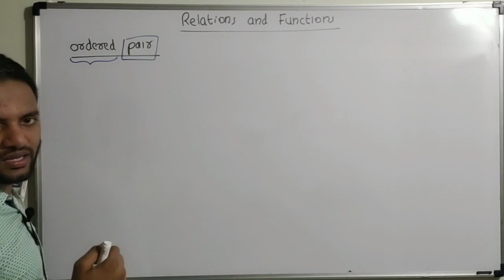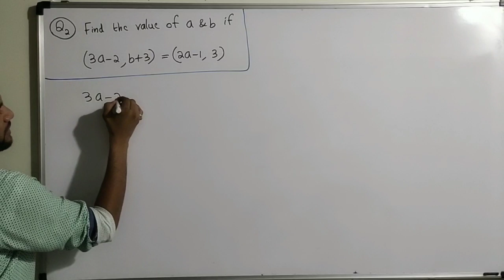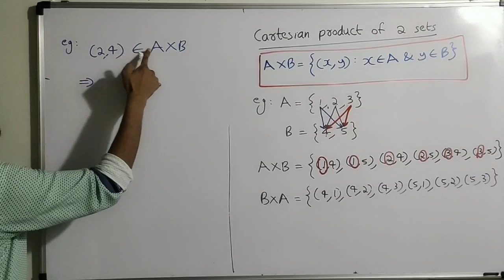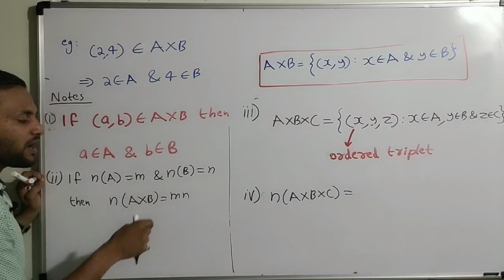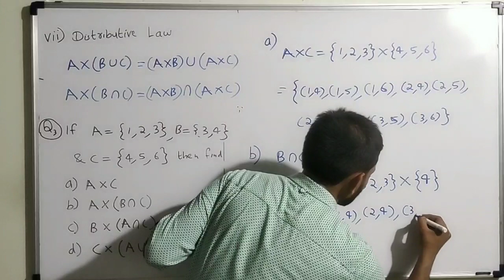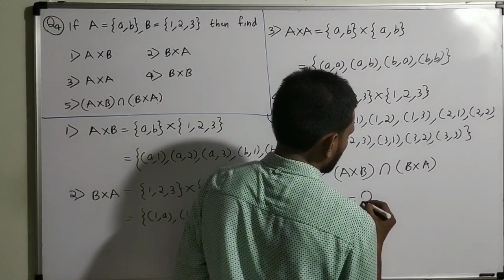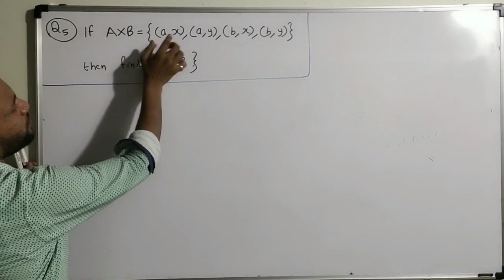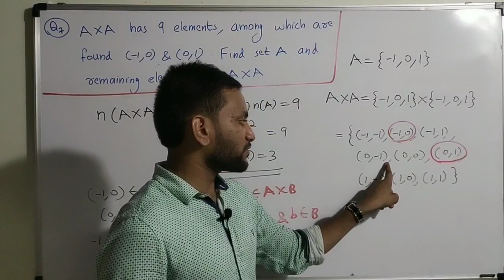Relations and Functions | Part 1of 7 | Plus One Mathematics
Chapter 2 : Relations and Functions ( Part 1 )